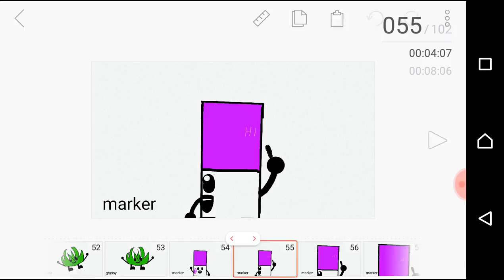(REUPLOAD) Bfdi Auditions ( OLD )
Original video by @switchywashere139

CREDITS:
Battle For Dream Island, its characters and episodes are trademarks of Jacknjellify, LLC.